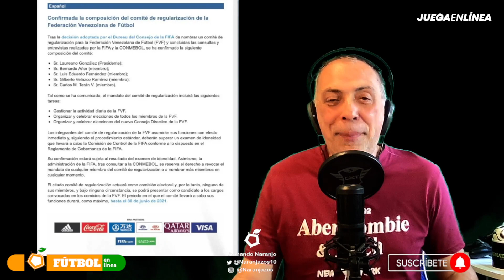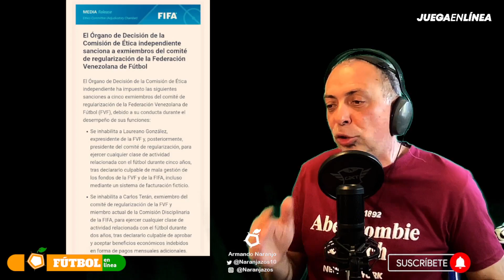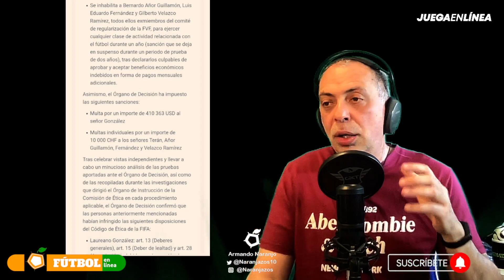FUERTE SANCIÓN DE FIFA ¿AFECTA A LA FVF ACTUAL? - LAUREANO GONZÁLEZ SE NEGARÍA A PAGAR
En esta edición:

- Revisamos y analizamos la sanción de FIFA a los dirigentes venezolanos Laureano González, Marcos Terán, Bernardo Añor, Luis Eduardo Fernández y Gilberto Velazco.
- Quiénes están inhabilitados, las multas y alcances de las sanciones
- ¿Puede afectar a la Federación Venezolana de Fútbol actual?
- Las mismas decisiones de FIFA y los resultados de las mismas